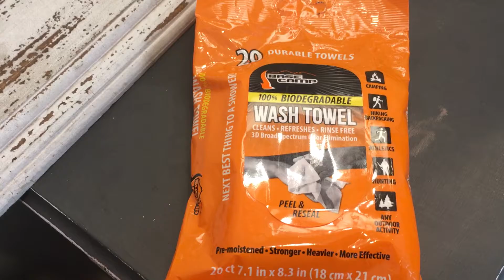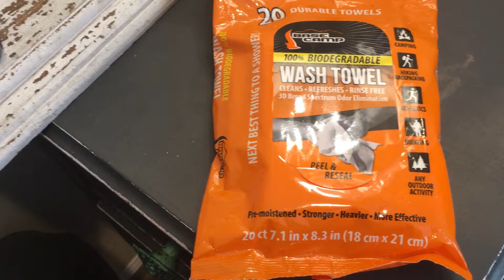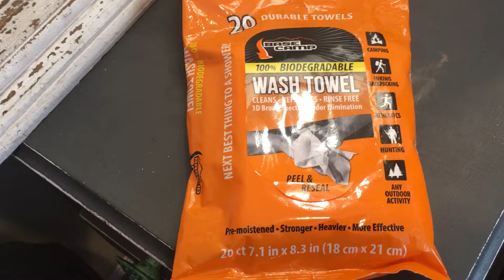Dude craps his pants twice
If it ever happens you will want these!